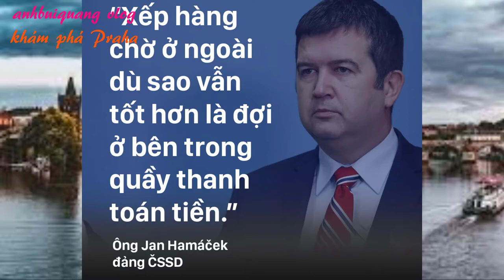Praha trong mùa covit 2020 /@anhbuiquang vlog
xin chào cả nhà hôm nay mình xin phép chia sẻ một góc nhỏ về tình hình dịch covit tại PRAHA những câu chuyện,chính sách trong mùa covit. Hảy đồng hành cùng mình nhé...xin cảm ơn